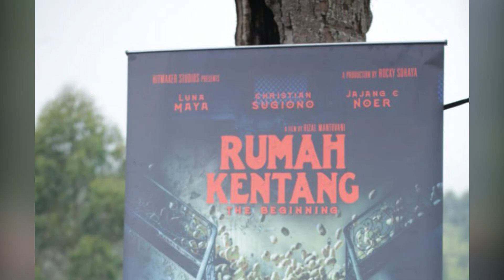Syuting Film "Rumah Kentang: The Beginning", Luna Maya Nyaris Tersedak Kentang | ZOOM IN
Menurut LunaMaya, setiap film yang diperankannya memiliki tingkat kesulitan tersendiri. Untuk di film terbarunya yang berjudul RumahKentang: The Beginning misalnya. Ia mengaku ada adegan yang terkesan mudah tapi sulit untuk dilakukannya, yakni saat adegan memuntahkan kentang.